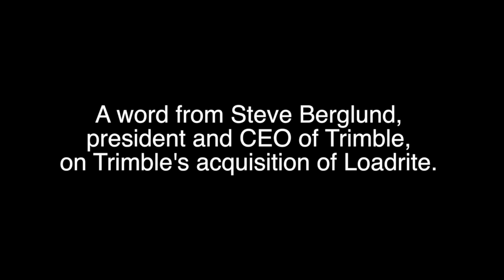Steve Berglund on Trimble's acquisition of Loadrite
Pit & Quarry caught up with Steve Berglund, CEO and president of Trimble, at the 2014 Trimble Dimensions User Conference. Watch to see what Berglund has to say about Trimble's acquisition of Loadrite.